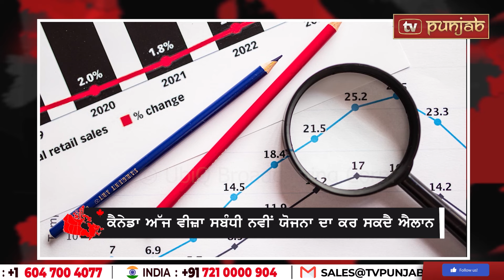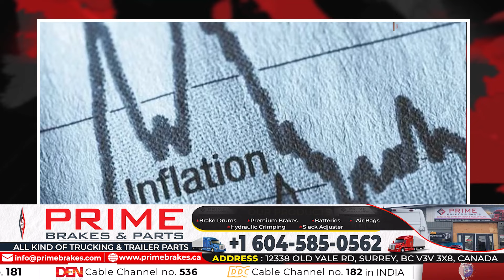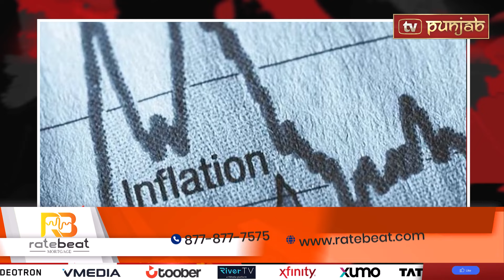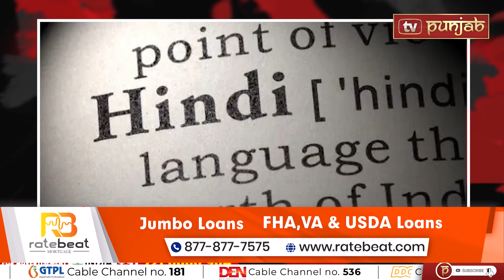Canada Punjabi News Bulletin | Justin Trudeau | Jan 22 2024